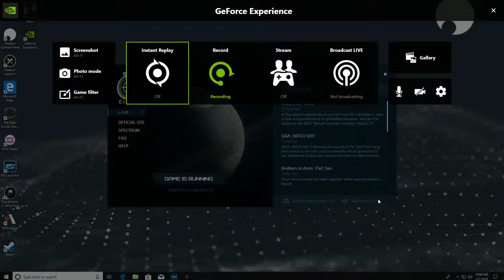star citizen bug on trade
If you want to support me in a personal way Then become my patron